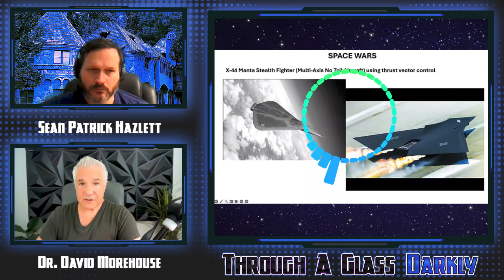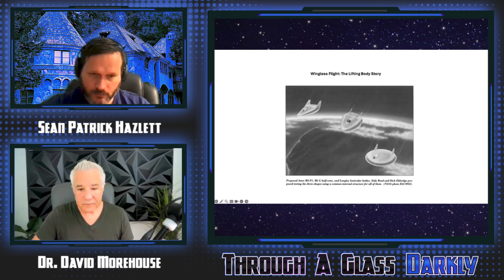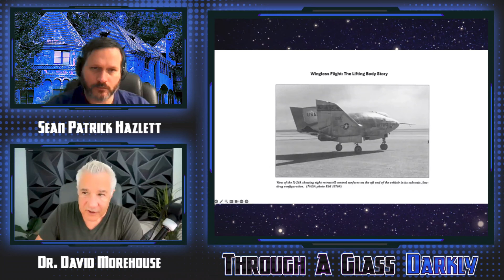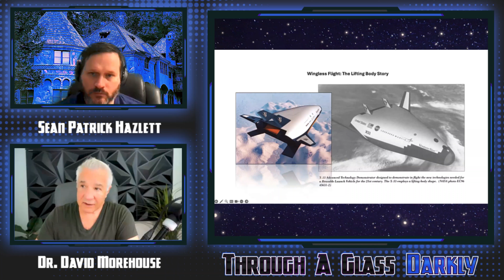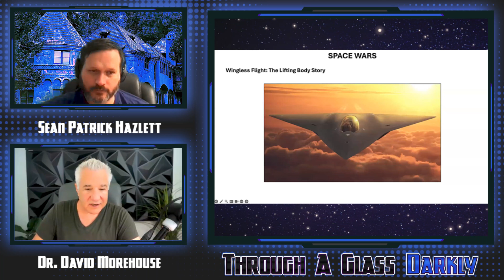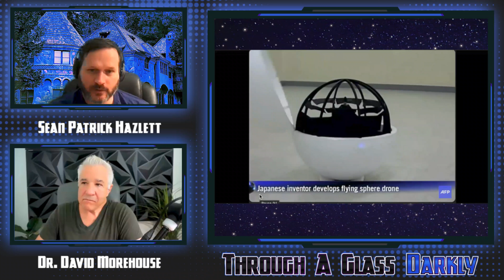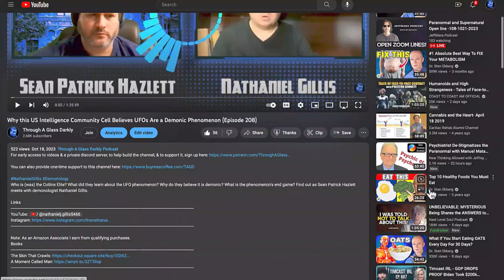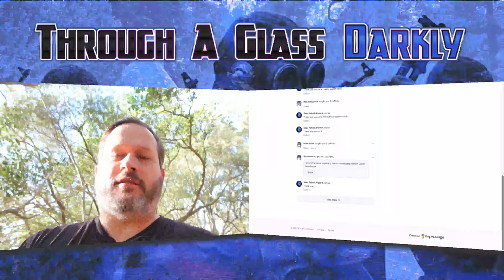Secret Space Wars: Orbs and AI Driven Craft with Dr. David Morehouse (Episode 211)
Was the Mosul Orb really an American reconnaissance platform? Is the US working on having fully autonomous fighters and bombers? Will they carry nukes? Find out as Sean Patrick Hazlett meets with remote viewing veteran, Dr. David Morehouse in the fourth installment covering the US's secret space program.

Books
Psychic Warrior
Remote Viewing: The Complete User's Manual for Coordinate Remote Viewing
Nonlethal Weapons: War without Death

Biography:
David Morehouse was the top ROTC cadet out of 2,800 commissioned into the Regular Army in 1979. He served in staff and command positions ranging from Airborne rifle company commander to commander of an elite Airborne Ranger Company.

From 1987 to 1991, David Morehouse was assigned to several highly classified special access programs in the US Army’s Intelligence Security Command and the Defense Intelligence Agency’s Directorate of Science and Technology as a top secret Psychic Spy or Remote Viewer.

He resigned his commission in 1995 after his decision to write Psychic Warrior resulted in the filing of unfounded charges against him, which ultimately were dismissed as baseless.

Dr. Morehouse has trained 15,000+ students globally.

2.4GHz Wireless Lavalier Microphone System, Saramonic Blink500 B2 Dual-Channel Mic Two Transmitters for DSLR Camera, Mirrorless, and Smartphone for YouTube Facebook Live Vlogging